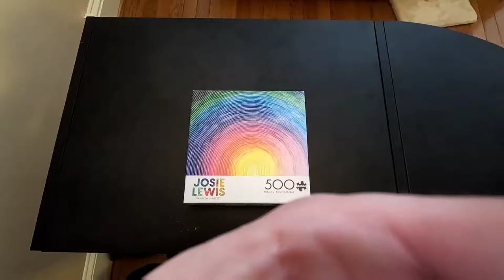500 Piece Puzzle Time Lapse - Rainbow Sunrise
500 piece jigsaw puzzle time-lapse.

Josie Lewis - Rainbow Sunrise 🌈 🌈